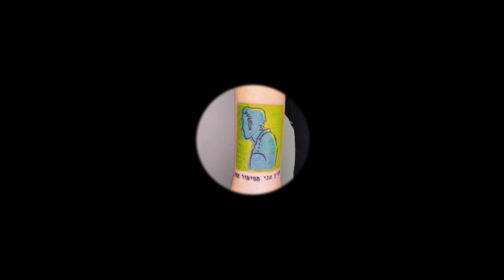Noa Tattoot - From Another Story